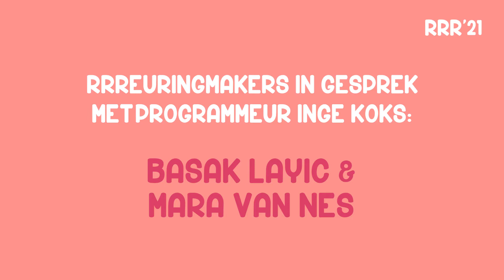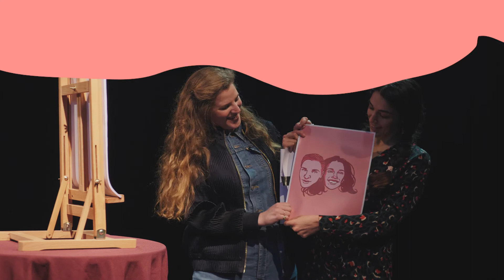RRReuring programmer Inge Koks in conversation with: Basak Layic & Mara van Nes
BASAK LAYIC & MARA VAN NES
THE MILLENNIAL IMMIGRANT (NIEUW WERK)
TH 6 MAY '21 FR 7 MAY '21 8:30 PM
Nieuwe Makers Festival RRReuring 2021 - Theatrale monoloog
A rollercoaster monologue about guilt, circles and frienship

Theater duo Basak Layic & Mara van Nes talk to RRReuring programmer Inge Koks. The Millennial Immigrant is a rollercoaster monologue about cleaning up your past and being in the here and now.